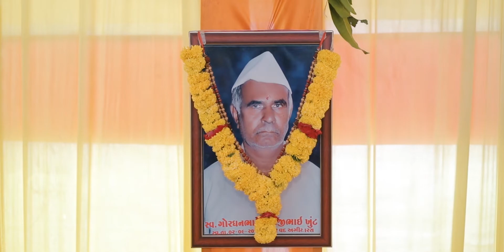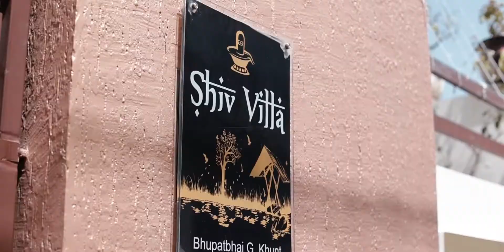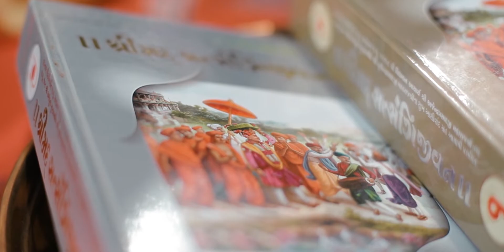SHIVAM & KRUSHANGI | Wedding Ceremony | HIGHLIGHT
KISHAN SIDPARA